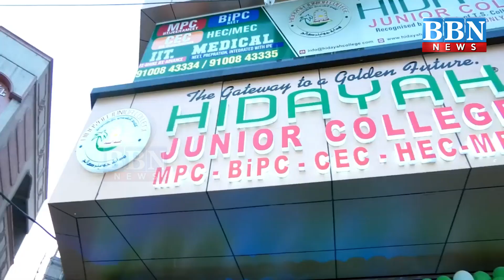KTR Ki Rakhi Ke Maur Par Zoom Confrence, Welfare Schemes Par Ki Khawateen Se Baat | BBN NEWS